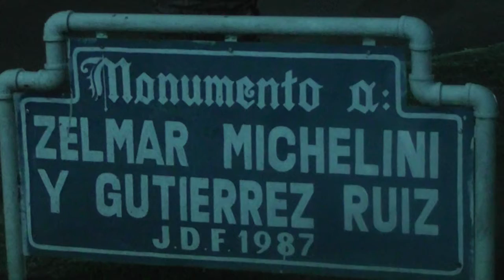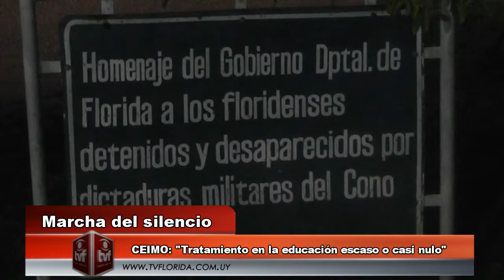Marcha del silencio 2018 - Estudiantes del CeRP e IMO